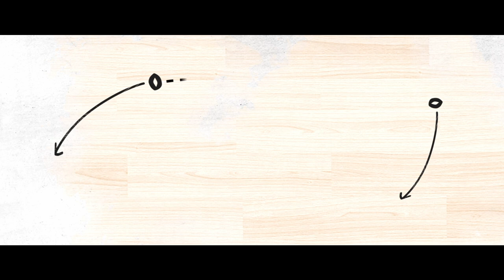Game On Season 2 Teaser: Leye and Mayowa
"You are not my dream"